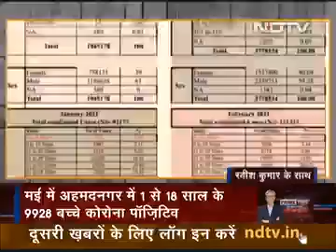पिछले 60 दिन में 99000 बच्चे कोरोना + (साभार:NDTV)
महाराष्ट्र से बेहद चिंताजनक और भयावह खबर है , पूरे देश को जागने की ज़रूरत है

पिछले 60 दिन में 99000 बच्चे कोरोना +

मई महीने में 10494 कोरोना + बच्चे 4 साल से भी कम उम्र के

कई बच्चे तीसरे दिन ही वेंटिलेटर पर पहुँच गए